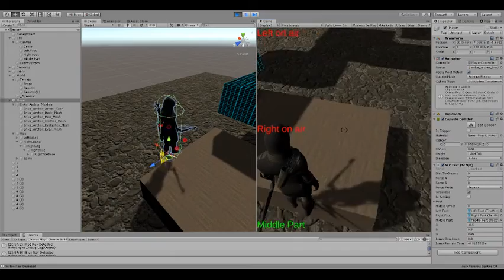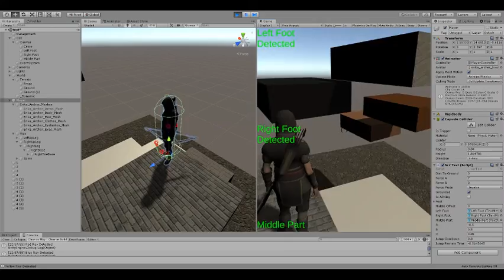Project Arrow - Movement Test 2 - Ground Detection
Project Arrow